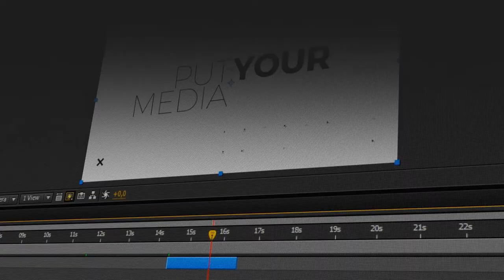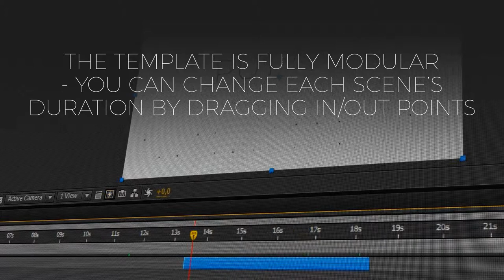Urban Typo Stomp Opener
UTSO is a quick, rhythmic stomp opener. It is very quick to set up, fully modular, and easy to use.

Key features include:

    one comp to rule them all – with text field input, control panel and a live preview of changes
    single layer text input – just paste your text into a text field
    3 resolutions – for desktop, mobile and social
    2 duration versions – 31 and 11 seconds, suitable for instagram stories (instastories)
    easily change duration – just drag layer’s in/out points
    no special plugin requirements
    universal expressions
    17 photo/video + 1 logo placeholder
    Extensive control panel for easy customizing